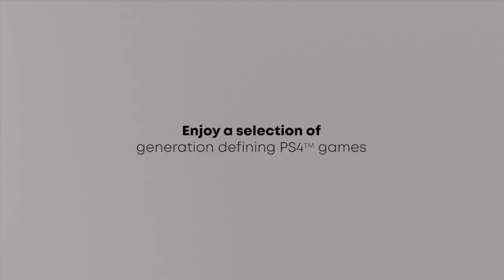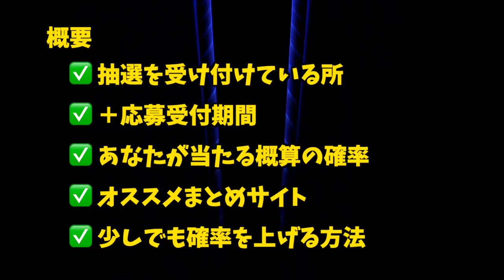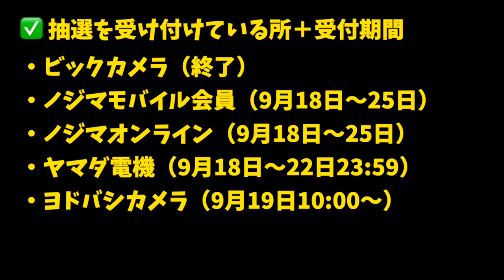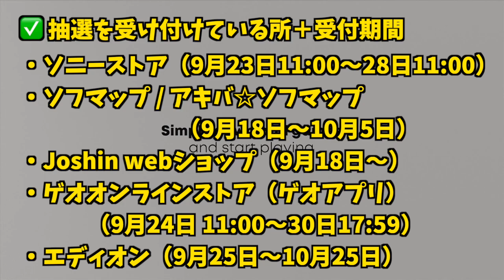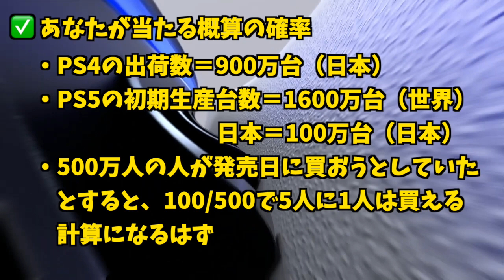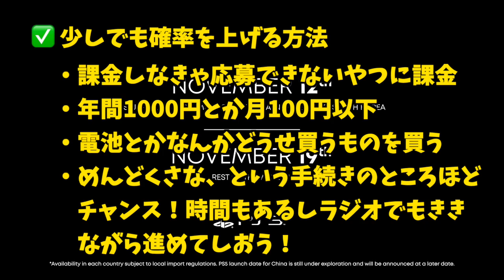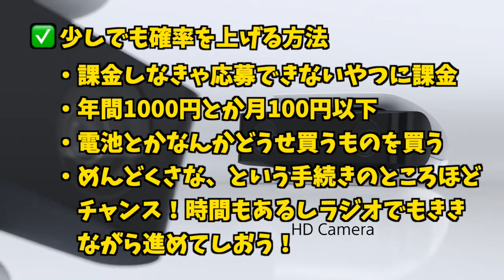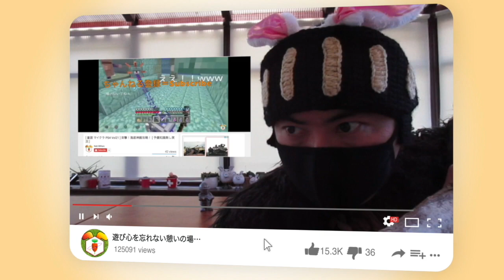【プレステ５】２カ国で予約を成功させたラビットが抽選で当選する秘訣を紹介！【PS5】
🌟ラジオならここがオススメ！🌟
【ラビットのイギリスドライブラジオ】スマホでゲームしながら聞ける！

📺ラビットのバイオレジスタンス実況プレイ集はこちら（マスターマインドメインです）

【もう１つのバイオ:デイメア 1998】
 📱バイオ公認姉妹作品、Daymare1998公認日本語字幕動画集

*毎週月・木・土曜日、夜9時からはラビライブ！みな様に安眠をお届けしますw。他にも不定期で週２つほど編集動画をアップしています。